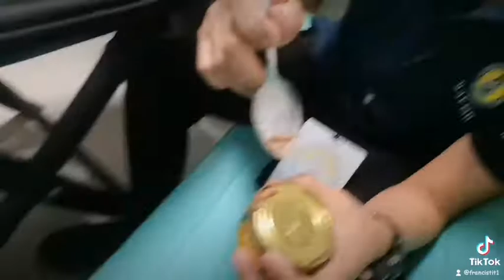Nagbukas ako ng delata gamit ang kutsara 👏